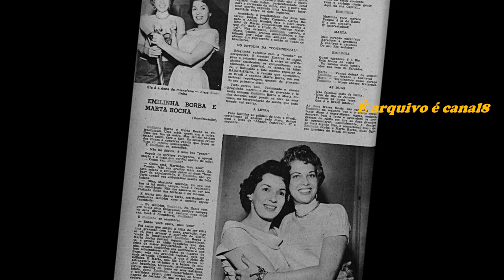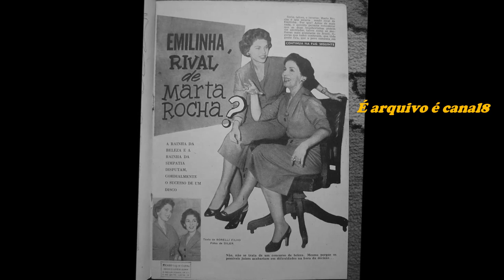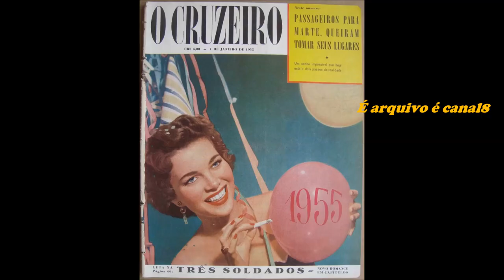Martha Rocha e Emilinha Borba -- Abraço Fraternal - ( 1955 )